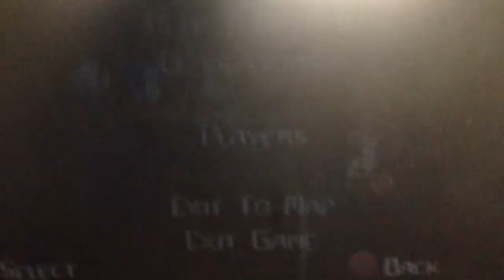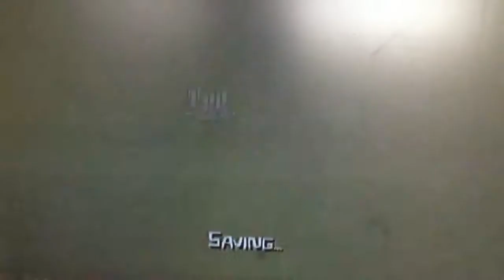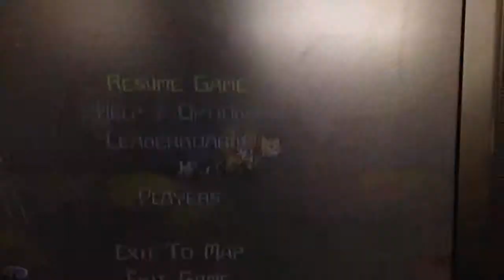Castle Crashers: Maybe an LP?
We may start an LP on this game.